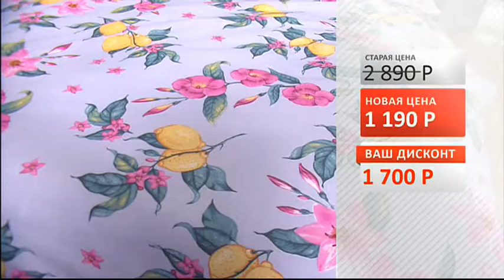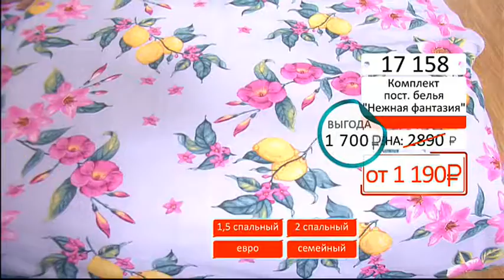Комплект постельного белья Нежная фантазия 2503 (Copy 1)